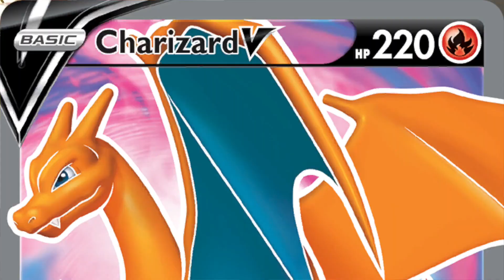Wir müssen reden! «Champion's Path» Elite Trainer Box mit INSANE 📈🚨 Preisen: Was nun? | Poké-Wissen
▷ Hallo, liebe CardCollectors – Pascal hier!

Und ich denke, wir müssen mal reden... Über «Champion's Path» ETBs.

Es ist noch keine Woche her, seit die «Champion's Path» Elite Trainer Box auf den Markt gekommen ist - und schon ist sie (fast) überall ausverkauft und die Preise im Resale-Markt schnellen in die Höhe.

Tagtäglich erhalten wir von euch Anfragen, Lob und Kritik zu «Champion's Path» und den Produkten. Warum limitieren wir die ETB auf 1 pro Person? Warum haben wir die ETB noch immer zum Launch-Preis im Shop? Und was halten wir eigentlich von Resellern und den aktuellen Preisen?

Ja, die Box ist das Thema der Stunde: Und es ist Zeit, einige Themen zu diskutieren. Darum an dieser Stelle ein «Poké-Wissen»-Video von unserer Seite. Lasst mich auch gerne wissen, was ihr zum Thema meint, und ob ihr euch schon eine der heiss begehrten ETBs schnappen konntet. 😊🙌🏻

Alle Infos zu «Champion’s Path» und Pokémon-Karten gibt's auch immer tagesaktuell auf unserem Poké-Blog:

Wir freuen uns, dass ihr dabei seid und wir sehen uns wie immer online!